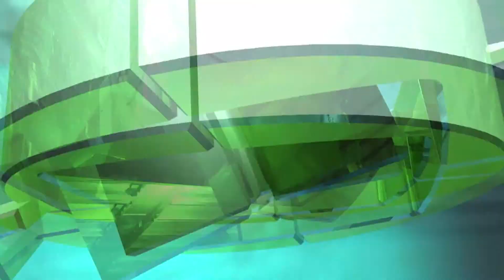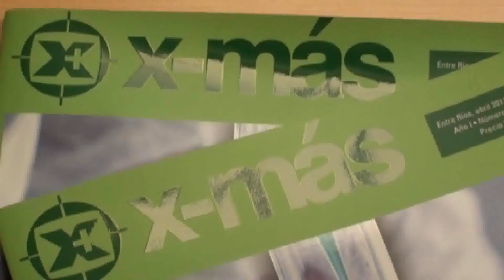Radicaciones e infraestructura en el parque industrial de Concordia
El EMAPI cierra el año con las radicaciones de industrias previstas y esperan comenzar con el asfaltado de las calles principales en 2015